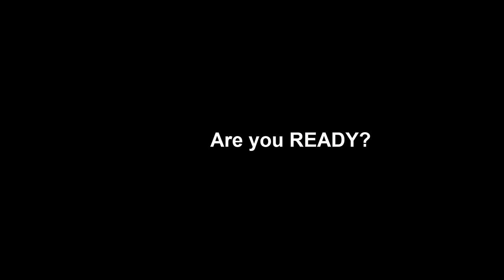Antique Handmade Meat Cleaver | RESTORATION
This is kind of Antique American style Meat Cleaver made of High carbon steel or Hard steel but have some serious cracks in it. It is a hand forged chopper cleaver. The handle was missing so i restored the blade and made a beautiful brass-wood handle for it which really feels good in hand. The final product look incredible and useful for use.

I did my best in it and hope your best in results. Share your valuable opinions in the comment section so we can grow more and do the best for you.

I showed the whole procedure for restoring this chopper in this video.
o. The liquid i used to remove RUST was SULFURIC ACID.
o. Crack was filled with Iron welding.
o. Forged it to put some beautiful textures on it.
o. I used sandpapers of different GRITS to make the blade on my Belt sander.
o. Brass casting was done for the HANDLE to look more enchanting.
o. Dark colored wood was used for making handle.
o. For Hardening the blade i used my own handmade METAL MELTING FURNACE.
o. I used clear paint to shine the wooden handle and Brass was shined by special brass polish.

'If you like this Project perhaps You may like my some others.